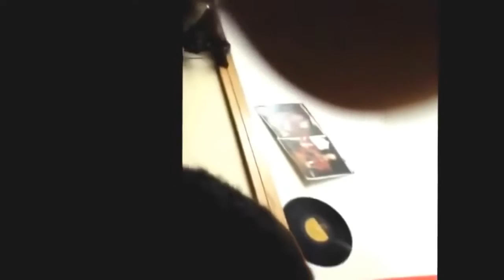Giant black head - Blackheads Removal squeezing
blackheads, acne, lipoma, tonsil, sebaceous cyst, worms, ear wax extraction
NEW !! Blackheads Removal squeezing